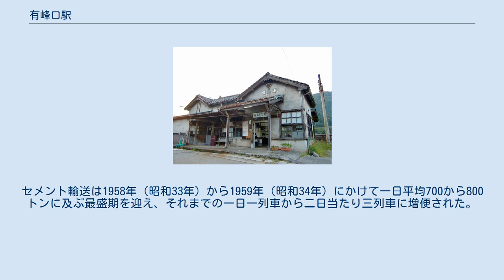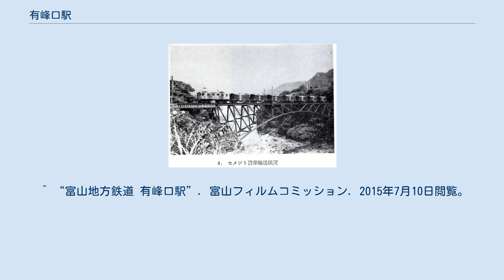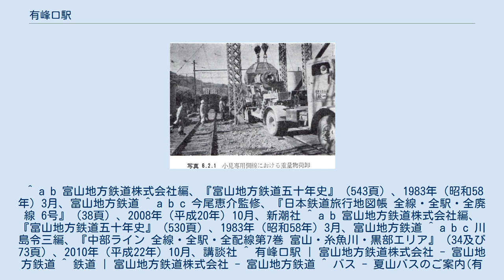有峰口駅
有峰口駅（ありみねぐちえき）は、富山県富山市小見にある富山地方鉄道立山線の駅である。
 当初は小見駅として開業したが、日本国有鉄道及び名古屋鉄道の列車乗り入れに備え、有峰湖への最寄駅であることから観光客誘致のために改称された。
 島式ホーム1面2線を持つ地上駅である。
駅舎と便所を有する。
特急停車駅であり、かつては名古屋鉄道より乗り入れた特急北アルプスやJR西日本の特急サンダーバードも停車した。
また、夏季には富山 - 有峰線（バス）が停車する。
この有峰口駅では電車の離合は右側通行になっている。
 当駅における貨物取扱は1969年（昭和44年）6月1日に廃止された。
当駅接続の北陸電力専用線からは有峰ダム建設に用いられたセメントが、1958年（昭和33年）4月9日までは富山港線大広田駅に接続し、1958年（昭和33年）4月10日からは同線蓮町駅の管轄となった小野田セメント専用線より輸送されていた。
セメント輸送は1958年（昭和33年）から1959年（昭和34年）にかけて一日平均700から800トンに及ぶ最盛期を迎え、それまでの一日一列車から二日当たり三列車に増便された。
 1951年（昭和26年）12月15日付『鉄道公報』第732号通報「専用線一覧について（営業局）」別表によると、当駅接続の専用線は次の通りであった。
 1967年（昭和42年）7月1日現在における当駅接続の専用線は以下の通りであった。
 「富山市統計書」によると、2019年（令和元年）度の1日平均乗車人員は43人である。
 近年の1日平均乗降・乗車人員は以下の通り。
 ^ “富山地方鉄道 有峰口駅”. 富山フィルムコミッション. 2015年7月10日閲覧。
 ^ a b 富山地方鉄道株式会社編、『富山地方鉄道五十年史』（543頁）、1983年（昭和58年）3月、富山地方鉄道 ^ a b c 今尾恵介監修、『日本鉄道旅行地図帳 全線・全駅・全廃線 6号』（38頁）、2008年（平成20年）10月、新潮社 ^ a b 富山地方鉄道株式会社編、『富山地方鉄道五十年史』（530頁）、1983年（昭和58年）3月、富山地方鉄道 ^ a b c 川島令三編、『中部ライン 全線・全駅・全配線第7巻 富山・糸魚川・黒部エリア』（34及び73頁）、2010年（平成22年）10月、講談社 ^ 有峰口駅 | 富山地方鉄道株式会社 - 富山地方鉄道 ^ 鉄道 | 富山地方鉄道株式会社 - 富山地方鉄道 ^ バス - 夏山バスのご案内(有峰線) | 富山地方鉄道株式会社 - 富山地方鉄道 ^ a b 草卓人、「ダム建設と資材運搬」、『有峰の記憶』（203頁より204頁）所収、2009年（平成21年）8月、桂書房 ^ 北陸電力編、『常願寺川有峰発電計画工事誌』（75頁より83頁）、1964年（昭和39年）12月、北陸電力 ^ 昭和33年日本国有鉄道公示第112号（『官報』、1958年（昭和33年）4月7日、大蔵省印刷局） ^ 北陸電力編、『常願寺川有峰発電計画工事誌』（84頁）、1964年（昭和39年）12月、北陸電力 ^ 名取紀之・瀧澤隆久編、『トワイライトゾ～ン・マニュアル8』（『レイル・マガジン』第16巻15号）、1999年（平成11年）11月、ネコ・パブリッシング ^ 日本国有鉄道貨物営業局編、『専用線一覧表 昭和42年7月1日』（262頁）、1967年（昭和42年）8月、日本国有鉄道貨物営業局 ^ a b 富山市統計書 - 富山市